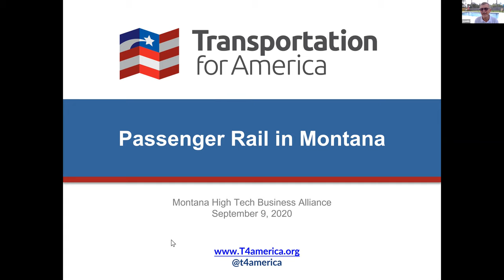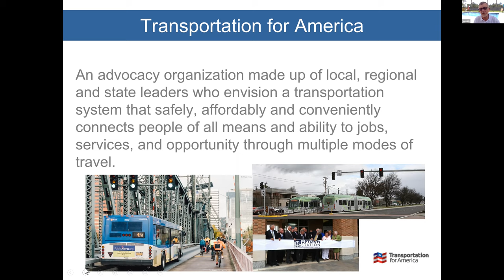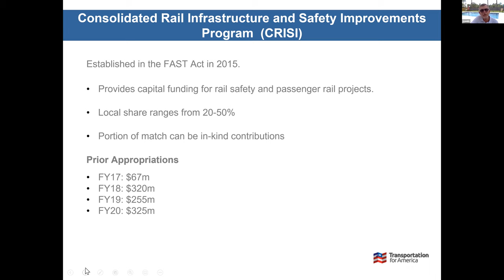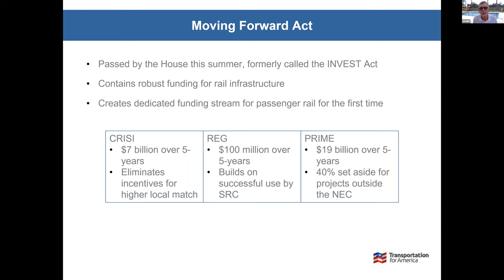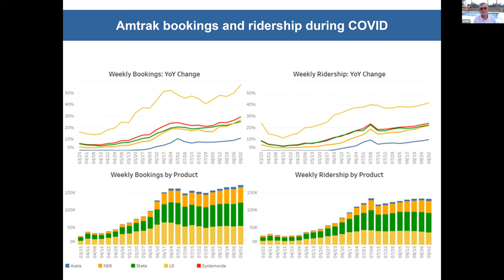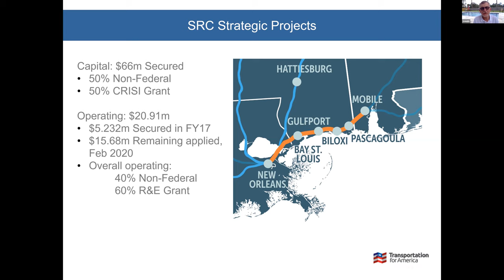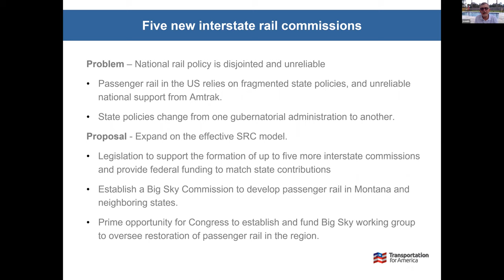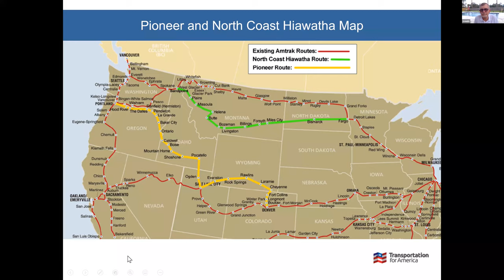Passenger Rail in Montana: How Trains Could Transform Business Travel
Long drives and expensive flights are typically the only alternatives for in-state business travel. The recent push to restore passenger rail across southern Montana could have immediate economic benefits:

- Easier, more affordable trips between cities
- Ability to work while traveling
- Less environmental impact
- Safer travel to Cat/Griz games
- 15:1 return on investment for the state

John-Robert Smith, chair and senior policy adviser, Transportation for America, will discuss:

- Current opportunities and threats to passenger rail in Montana
- Brand new study on the impact of long-distance trains on local economies, including Montana’s northern Empire Builder
-Federal grant programs available to fund rail infrastructure expansion
-Logistics of working with Amtrak, BNSF and other rail companies
-Case studies of businesses benefiting from rail expansion in Mississippi, Louisiana, and Alabama

This webinar is a preview of the Montana Passenger Rail Virtual Summit to be held Thursday, September 17. Feel free to forward this invitation to other business leaders who would benefit.

Speaker Bio:
John-Robert Smith currently serves as chairman of Transportation for America, where he advises on strategy, capacity building and national outreach. He became chairman in 2012 after leading Reconnecting America as president and CEO.  He previously served as mayor of Meridian, Mississippi, for 16 years. During his tenure, he facilitated public-private partnerships that resulted in more than $430 million in funding for infrastructure projects that bolstered the economy and residents’ quality of life.  A recognized authority on public and private transportation and development funding, he guided the development and construction of the Southeast’s first multi-modal transportation center, Meridian Union Station.  Smith is also a senior policy adviser to DC-based Smart Growth America and has served on the boards for Amtrak and the National Forum on the Future of Passenger Rail.